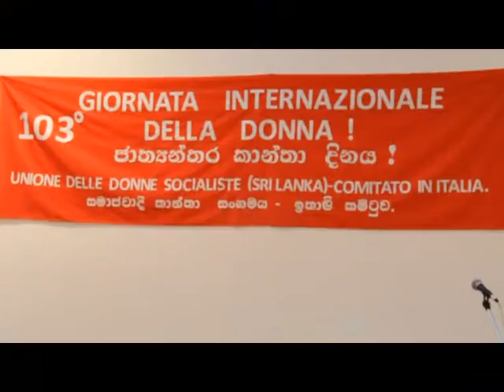JVP Kantha Samaruma Rome